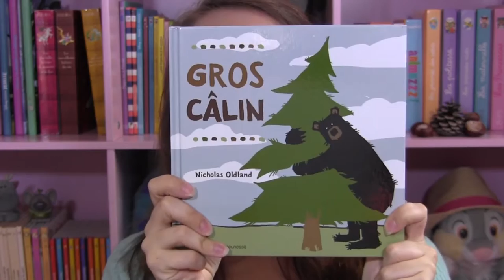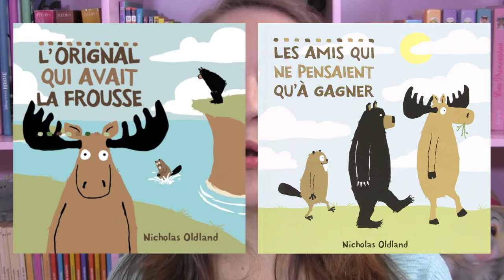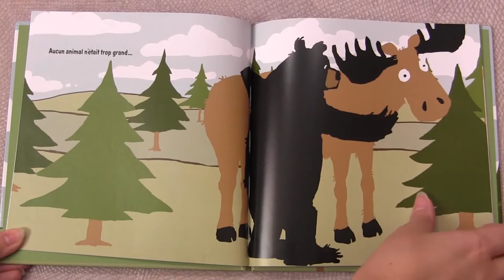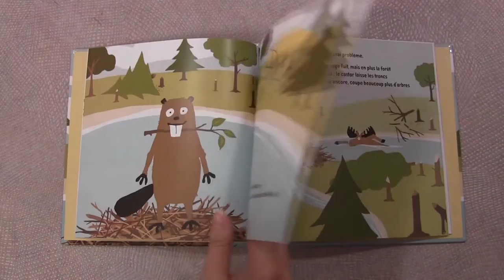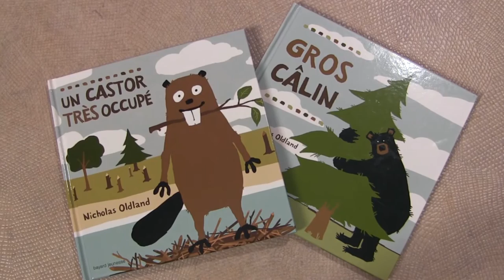Nicholas Oldland | Biblio de Doudou (#2)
Découvrez les livres jeunesse (dès 2 ans 1/2) de l'auteur/illustrateur Nicholas Oldland, publié en France chez Bayard Jeunesse.

Livres présentés :
- Gros Câlin
- Un Castor très occupé

(©Images utilisées : Nicholas Oldland, éd. Bayard jeunesse)